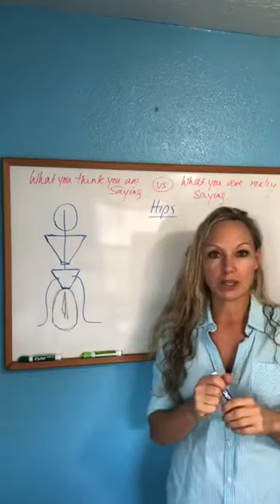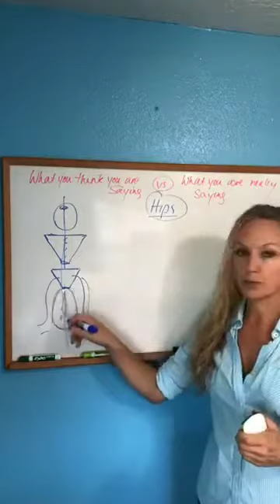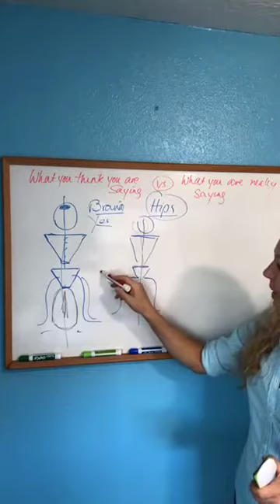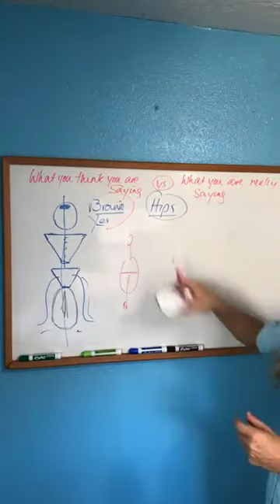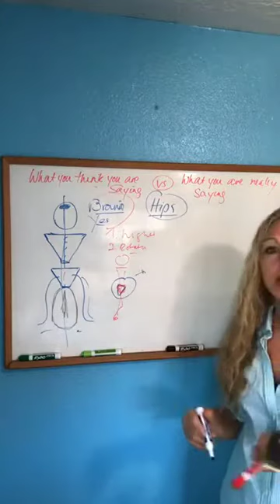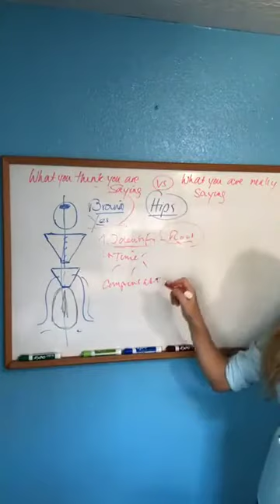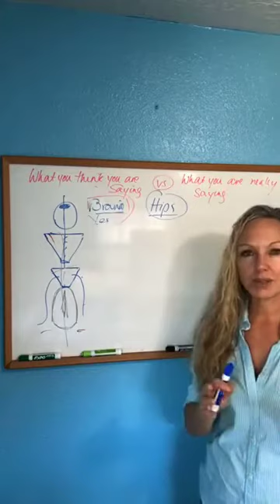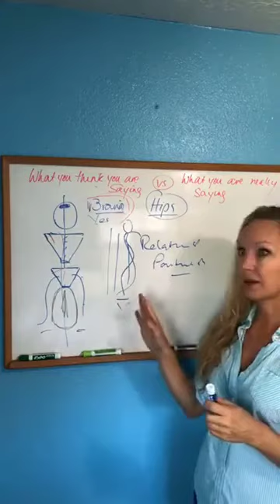What are your stiff, crooked and painful hips communicating to your horse?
A rider with stiff, crooked and painful hips can be confusing to our horses.